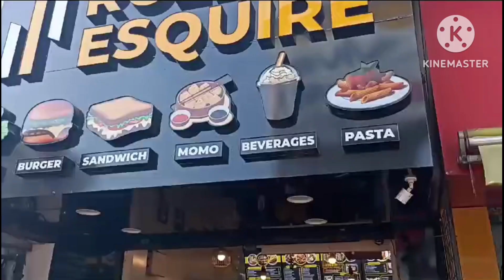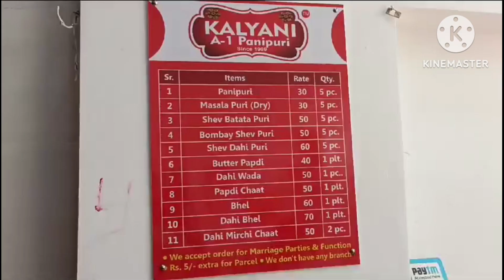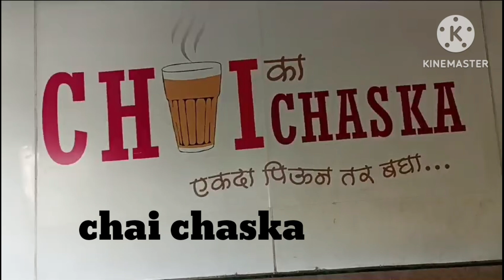Pimpri mobile subji market vlog